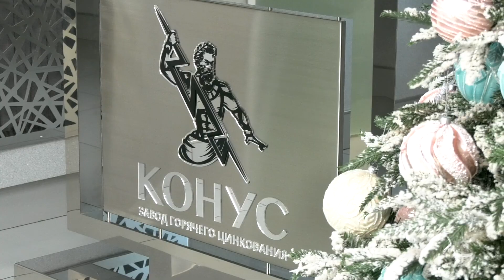Председатель Гродненского объединения профсоюзов Виктор Лискович посетил предприятие «Конус»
Вчера с рабочей поездкой Лидский район посетил председатель Гродненского областного объединения профсоюзов Виктор Лискович. Визит прошел в рамках расширенного заседания с председателями областных организаций отраслевых профсоюзов. Делегация посетила одно из градообразующих предприятий в регионе, в то же время уникальное и высокоэффективное в стране, - завод «Конус». Здесь при поддержке Национальной академии наук освоили сложный наукоемкий процесс – горячее цинкование металлоизделий. Производство не стоит на месте – его постоянно модернизируют, заказы принимают со всей Беларуси и России. К слову, такие оцинкованные конструкции применимы в разных сферах: от строительства объектов до автомобилестроения. Профсоюзным лидерам во главе с Виктором Лисковичем рассказали о производственных процессах и внедрении новых технологических решений, чтобы быть конкурентоспособным на рынках и держать марку качества. Члены профсоюзной делегации особое внимание уделили безопасности и комфорту людей на рабочих местах. На предприятии созданы оптимальные условия труда. Помимо этого, делегаты оценили работу первичной профсоюзной организации на предприятии.